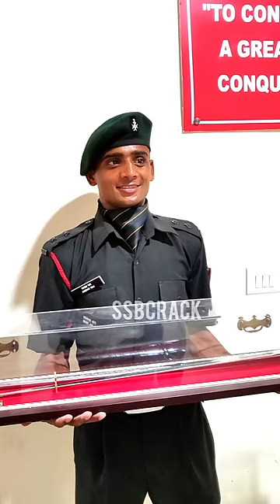Who Earns Sword of Honour ⚔️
The Sword of Honour is a prestigious award presented to an outstanding cadet or officer who has demonstrated exceptional leadership, discipline, and overall excellence during their training or service. It is a symbol of distinction and recognition within the military.